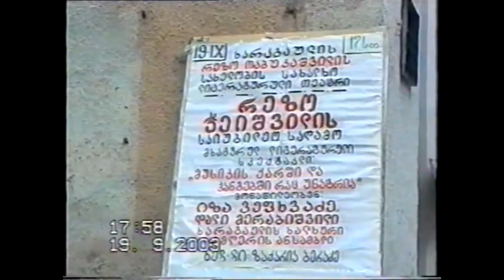რეზო ჭეიშვილის იუბილე ხარაგაულში | იზა ვეფხვაზე